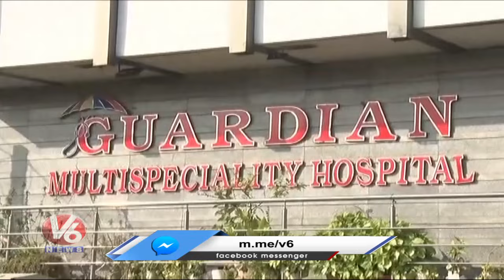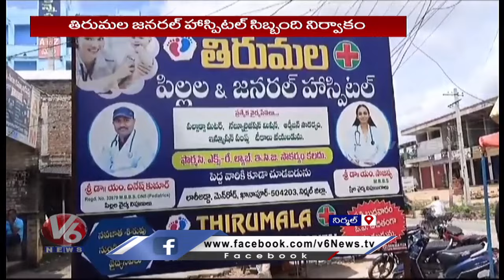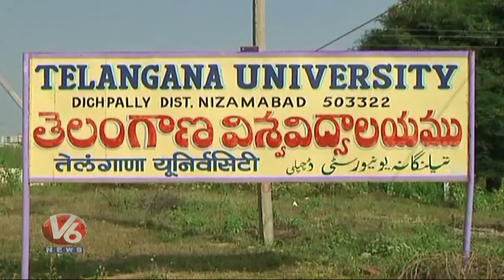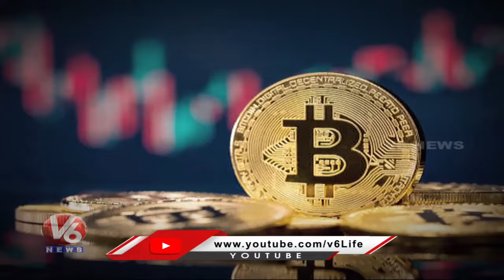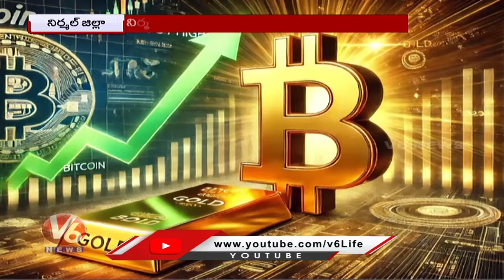CM Revanth - Historical Buildings | Damaravai Forest officers | Healthy Friday - Karimnagar |V6 News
CM Revanth Reddy - Historical Buildings | Damaravai Forest officers | Healthy Friday - Karimnagar | V6 News